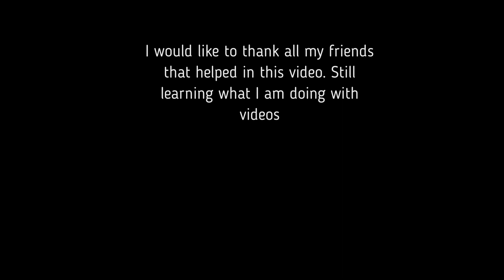ACME Comicon Scotland Spring 2023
Still learning to do the videos and badly in need of a gimbal to reduce the camera shake.

I would like to thank my friends and relations that helped in this video